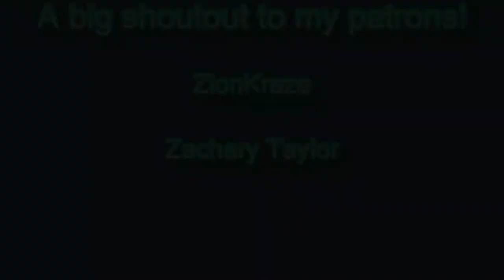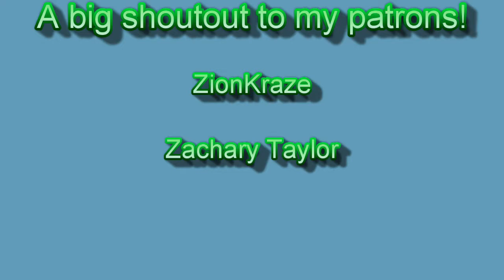W.O.L.F Vs. Payday 2 - The Mountain Of Insanity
The title pretty much says it all. I almost went insane recording this one.